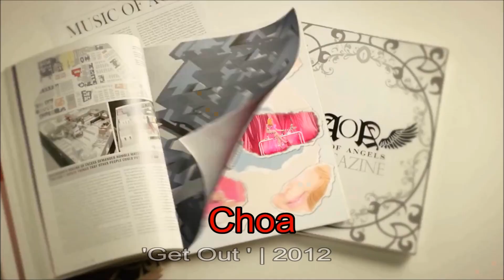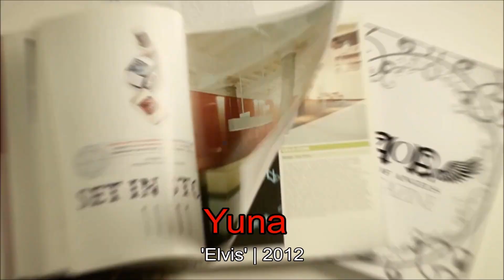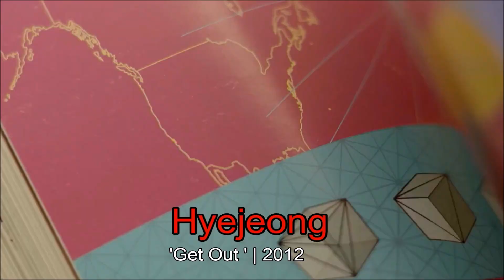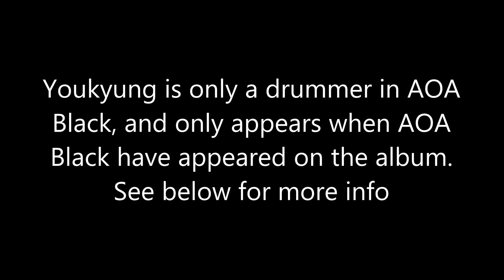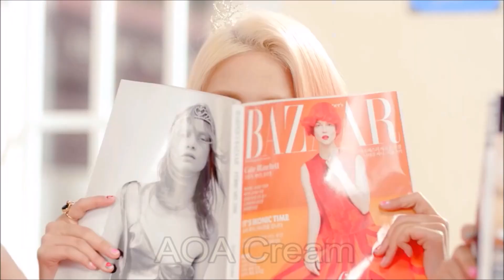KPop Who's Who - AOA (2012-2015)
Another requested video, here is the who's who for AOA.

So AOA is sort of weird. AOA is a group consisting of 7 members and these 7 members are the members that are in every song and video. However Youkyung is also a member, when AOA debuted they had a band concept and on 'Elvie' and 'Get Out' AOA Black which is the band part of AOA had their own versios of the song on the album. AOA Black then had just an AOA Black song 'Moya' and since then the group dropped the band concept and no longer had AOA Black versions of songs. It's confusing. Anyhow, AOA Black is rumored to have a comeback this year, and it could be like Elvis in which everyone takes part or it could be an AOA Black only single like Moya.

Another thing to note is that you may hear about AOA White. AOA White is the name given to the non AOA Black members (Hyejeong, Chanmi, Seolhyun), this group have never promoted anything but the lineup and name is very similar to AOA Cream (Hyejeong, Chanmi, Yuna) who have promoted as a subunit.

Members
Choa (AOA + AOA Black) - 0:15
Jimin  (AOA + AOA Black ) - 1:58
Yuna (AOA + AOA Black + AOA Cream) - 3:31
Hyejeong (AOA + AOA Cream) - 5:09
Mina (AOA + AOA Black) - 6:52
Seolhyun (AOA) - 9:11
Chanmi (AOA + AOA Cream) - 9:34
Youkyung (AOA Black) - 10:31

Songs
Elvis
Get Out
Confused
Miniskirt
Short Hair
Like A Cat
Heart Attack
I'm Jelly Baby (AOA Cream)
Moya (AOA Black)